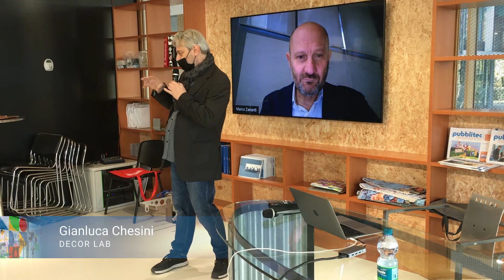Workshop Retail & Exhibit design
Gianluca Chesini, Decor Lab, illustra i temi del workshop dedicato alle soluzioni, prodotti e idee per esporre e vendere meglio